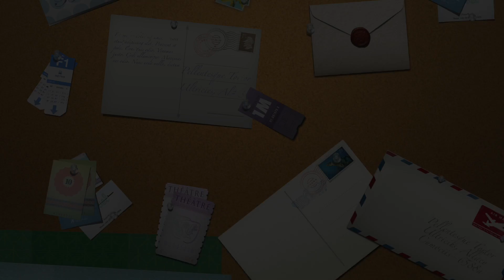로마 도보로 걸어다니며 여행하기 (feat: Bus)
로마 명소를 걸으며 마음가는데로 촬영한 영상 올려봅니다
바티칸 성당, 산 조반니 인 라테라노 대성당, 콜로세오, 나보나 광장, 피우미 분수, 스페인 계단과 광장 등등을 담아봤어요
참고로 풍경감상을 위해 어떤 설명도 추가하지 않았습니다